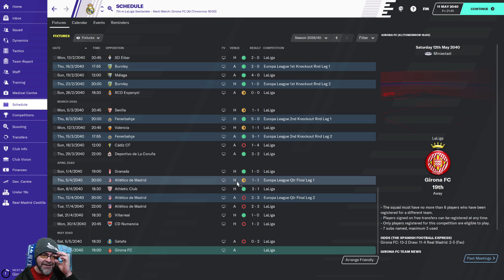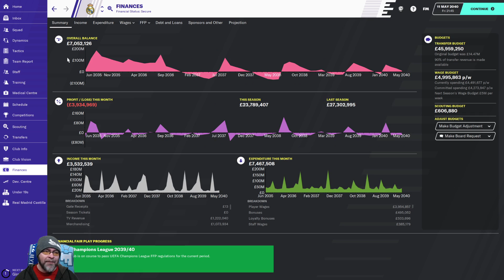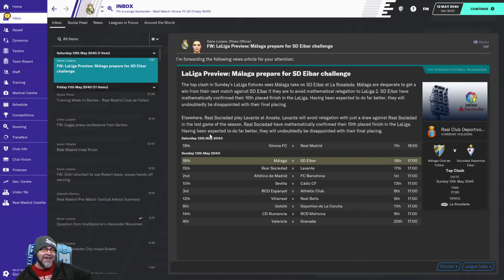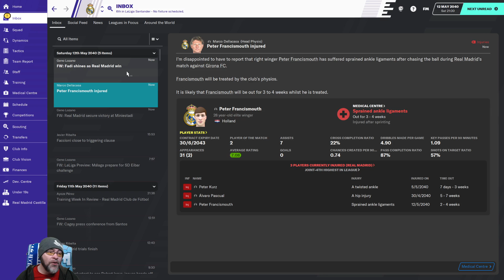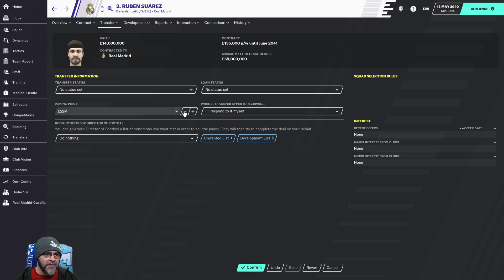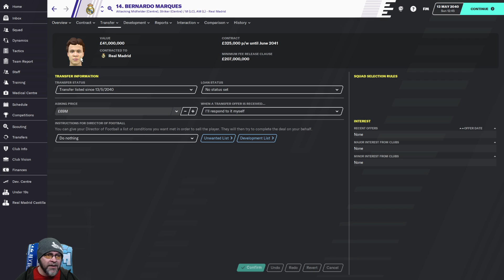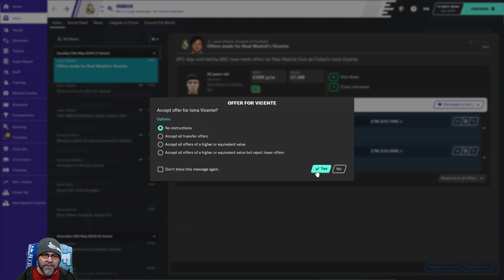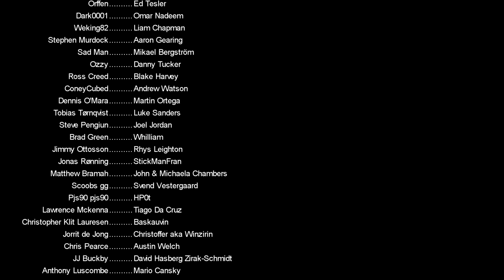FM20 - The Journeyman Unexplored Europe - C8 EP6 - OH DEAR - Football Manager 2020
The game is Football Manager and Real Madrid has not won the league for 20 years. I think it's time we change that and destroy the dominance of Barcelona whilst giving taking revenge on Valencia. Welcome to the final leg of our FM20 Journeyman. The goal is to win La Liga in Spain. Let's do this!

as we play all sorts of random and fun games

Nations used in this year's Journeyman:
Austria
Belarus
Belgium
Croatia
Czech Republic
Denmark
Finland
Hungary
Iceland
Israel
Norway
Poland
Portugal
Romania
Russia
Serbia
Slovakia
Slovenia
Switzerland

PC Specs:
11GB ASUS ROG STRIX GEFORCE RTX 2080 Ti
4TB Samsung 860 EVO 2.5" SSD, SATA 6Gb/s
12TB SEAGATE BARRACUDA PRO 3.5", 7200 RPM
1st M.2 SSD Drive 512GB INTEL® 760p M.2 NVMe PCIe SSD